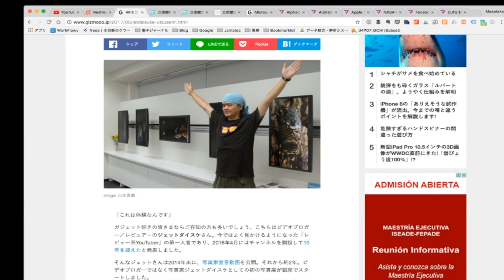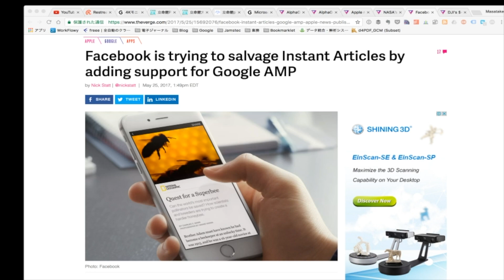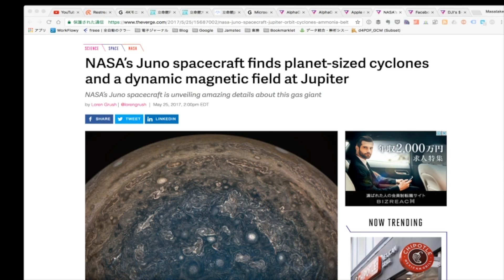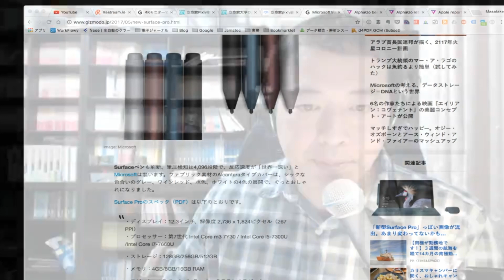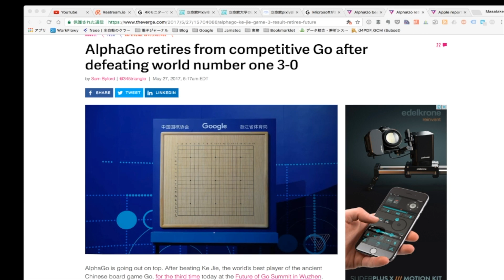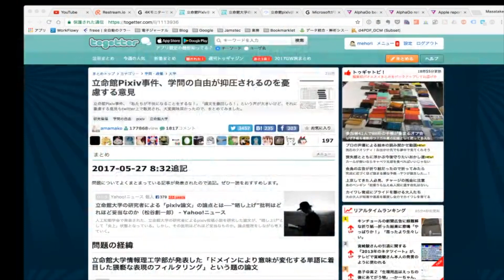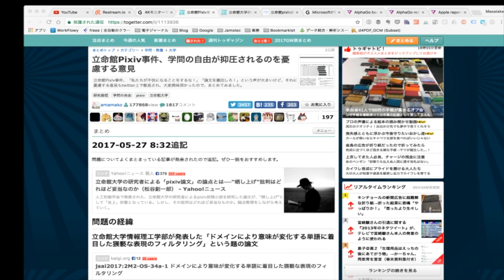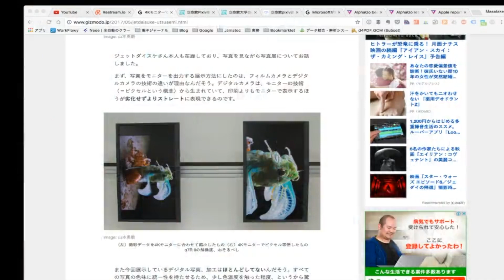ライフハックLiveshow #236「Surface Pro」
新しい Surface Pro、立命館大学ピクシブ論文問題の表と裏、AlphaGoが世界最強棋士に三連勝して引退、ジェットダイスケさんの「空蝉」写真展について。などなど